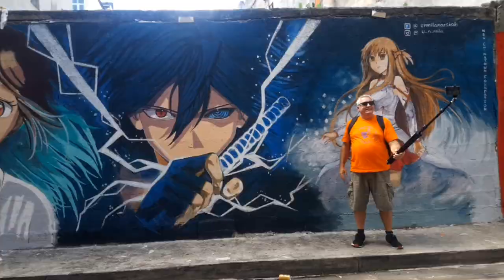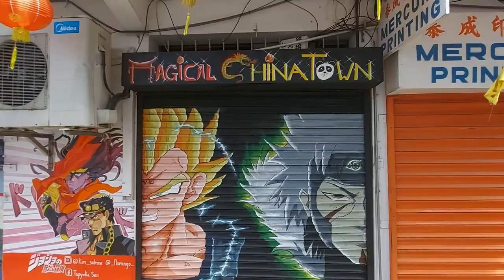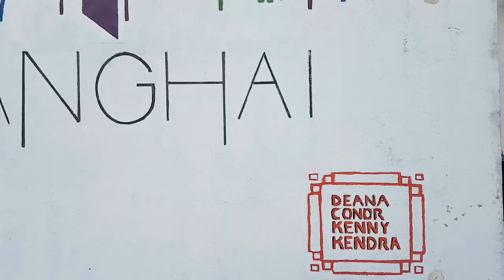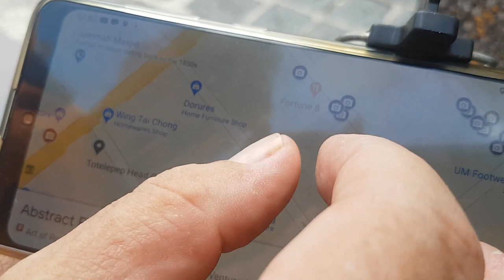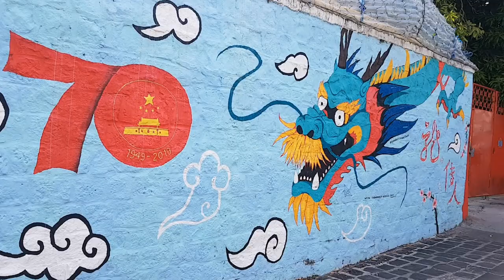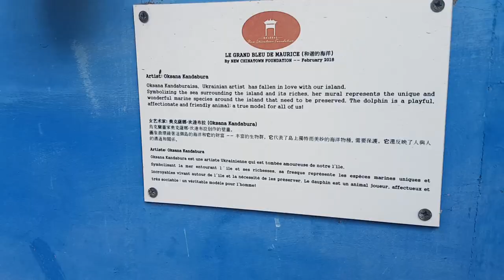Street Art in Port Louis Mauritius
We show you a small portion of the street art in Port Louis, find it all. How awesome was the app!

or search for Artivive